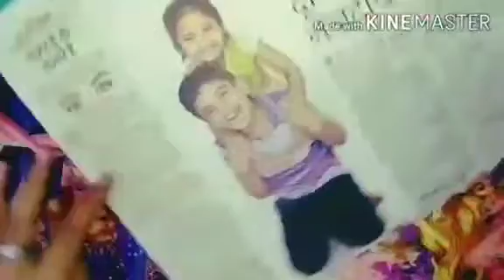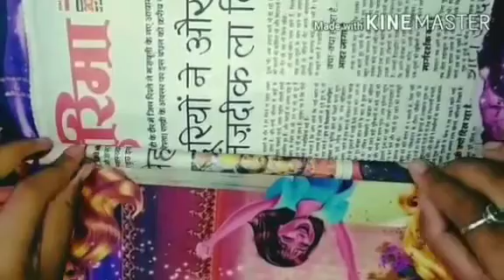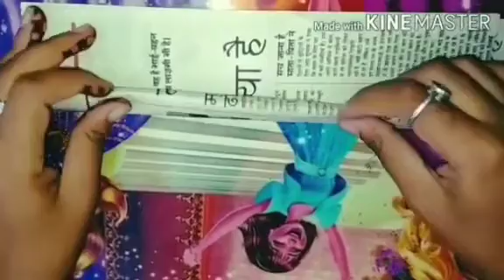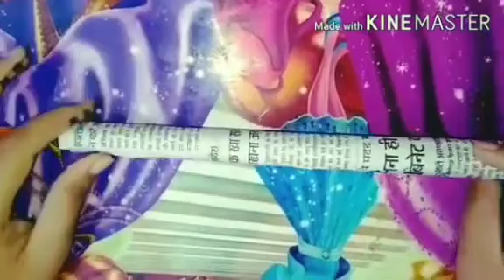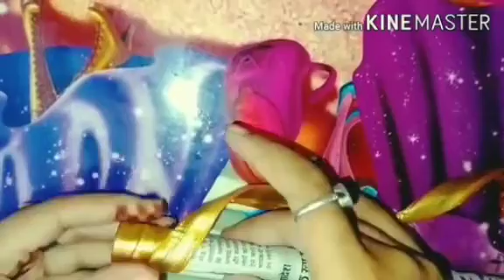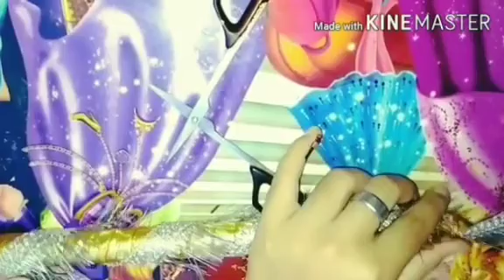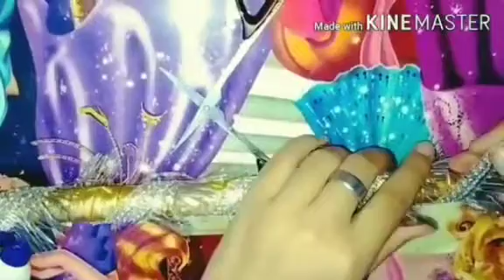Flute 🎶 making, MLP INTERNATIONAL SCHOOL RAJPURA